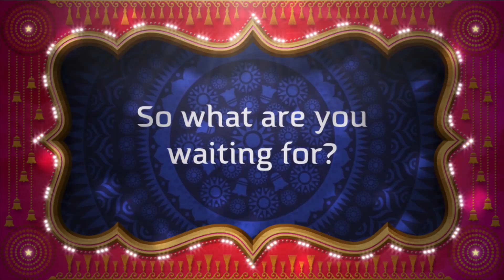CHANNEL TRAILER || Creative World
Hey everyone!
Here is the Channel's First Official trailer. For any suggestion/query, message(dm) me on Instagram.

Made with iMovies